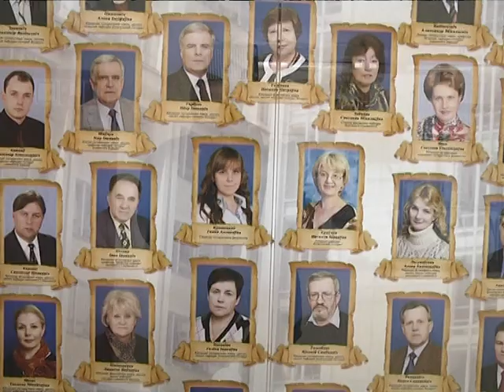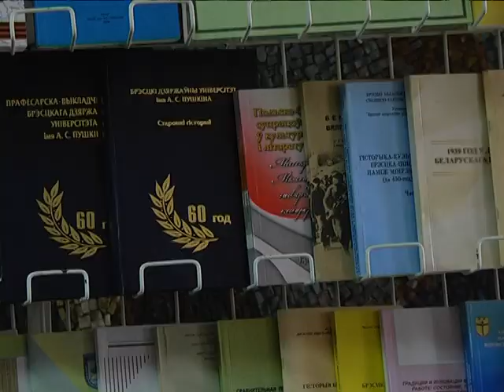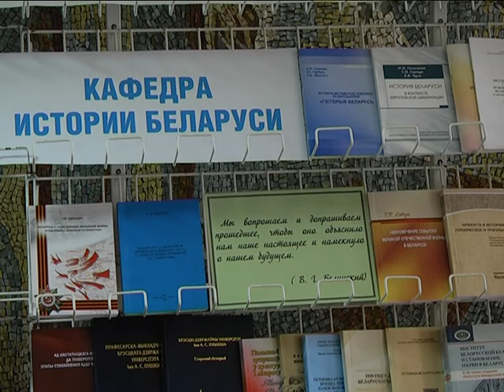2016-11-29 г. Брест. 25 лет истфаку. Телекомпания Буг-ТВ.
Альма-матер научных работников и педагогов региона, кузница кадров идеологических управлений и отделов и просто место встречи интереснейшей молодёжи области - исторический факультет Брестского государственного университета имени Пушкина отмечает юбилей - 25 лет со дня образования. Конечно, обучение с грифом «история» в вузе появилось раньше, однако как самостоятельная единица университетское подразделение сформировалось в 1991 году и является в некотором роде сверстником суверенного белорусского государства. Свой день рождения пушкинские историки решили отметить в рабочей обстановке, собрав за одним научным столом своих давних партнеров и коллег, проводя международную конференцию под названием «Из истории науки Беларуси».